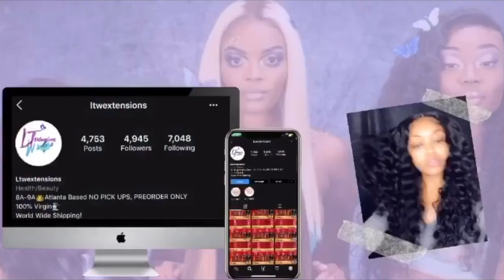SKIN CARE ROUTINE USING SALT.XO AND MAX BEAUTYLLC PRODUCTS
SALT.XO (SALT.XO) ON INSTAGRAM
MAXBEAUTY_SKINCARE ON INSTAGRAM

FOLLOW MY BUSINESS PAGE LTWEXTENSIONS